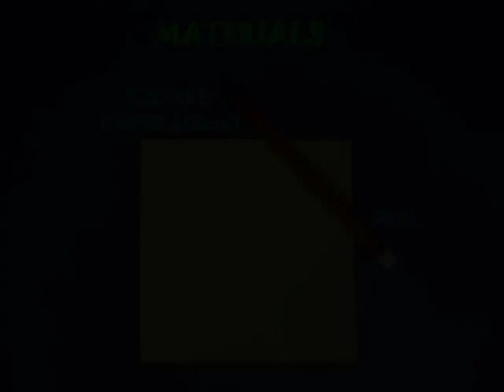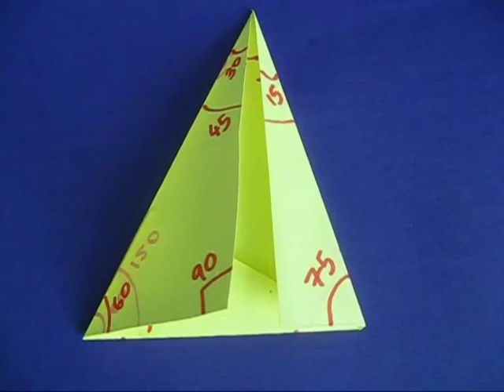PAPER PROTRACTOR - MALAYALAM - 21MB.avi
Paper folding is essentially a geometry laboratory. With a square piece of paper you can fold a protractor with a dozen different angles. This is very empowering because you can fold it anywhere. You can easily see angles of 45, 60, 90, 75, 120 and 150-degrees in your paper protractor.
This work was supported by IUCAA and Tata Trust. This film was made by Ashok Rupner TATA Trust: Education is one of the key focus areas for Tata Trusts, aiming towards enabling access of quality education to the underprivileged population in India. To facilitate quality in teaching and learning of Science education through workshops, capacity building and resource creation, Tata Trusts have been supporting Muktangan Vigyan Shodhika (MVS), IUCAA's Children’s Science Centre, since inception. To know more about other initiatives of Tata Trusts, please